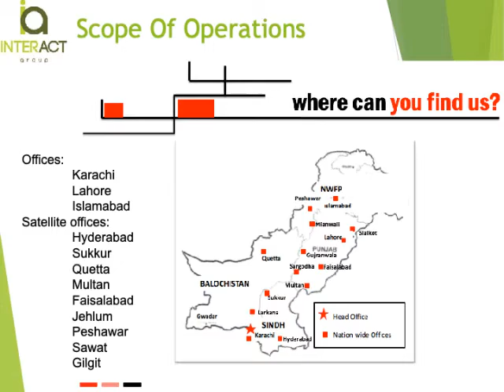Interact Company profile short profile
summary of services offered